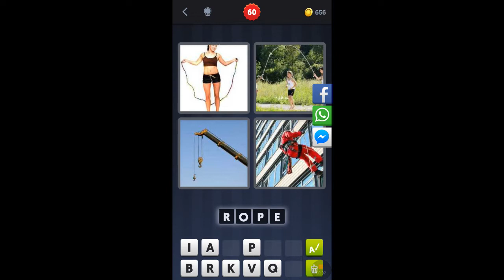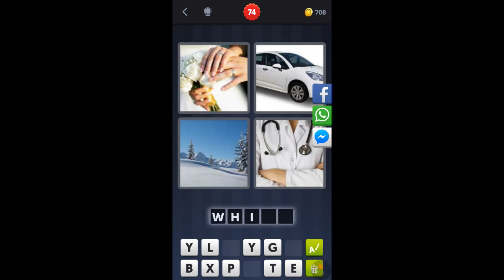4 Pics 1 Word Levels 52-76 Gameplay Walkthrough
4 Pics 1 Word series of solutions in sequential mode.